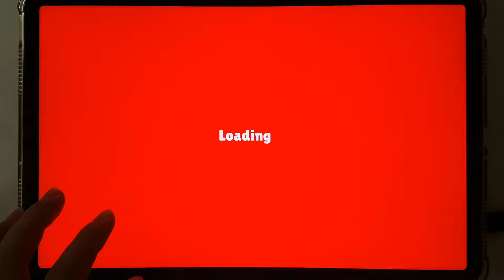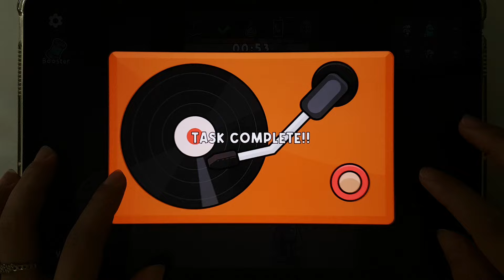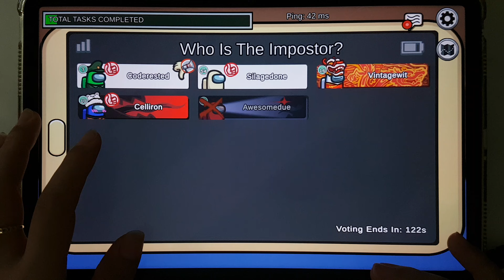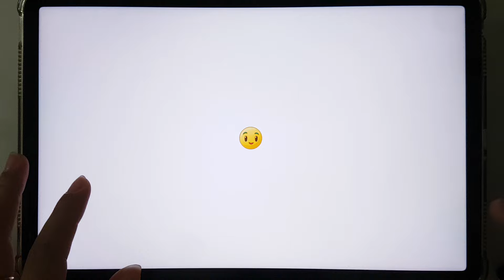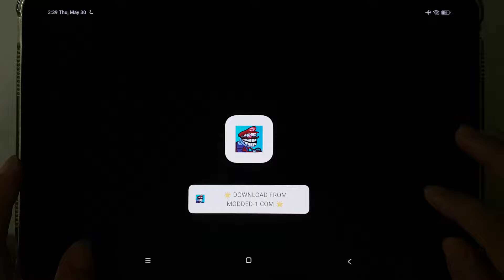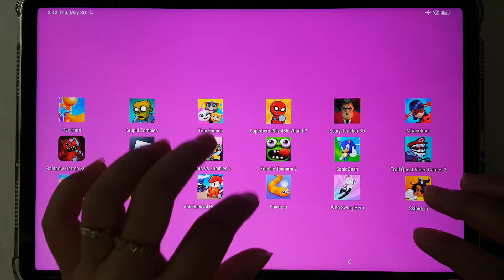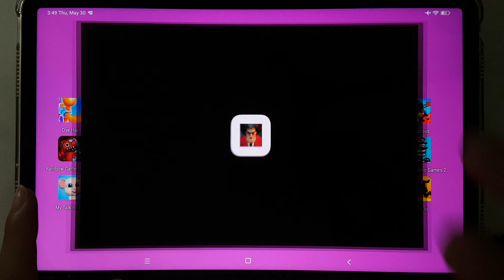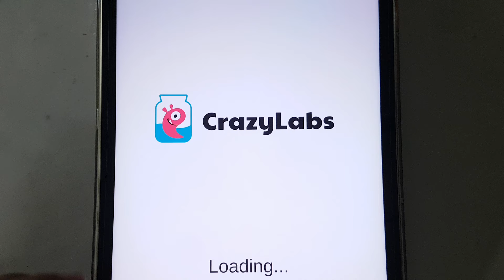Plants Vs Zombies 2,My Talking Hal,456 Survival But It's Prison,Tom Friends,Dye Hard,Roblox,Among Us